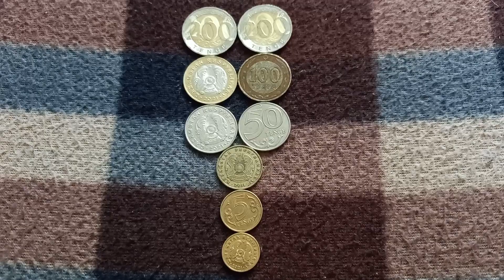МОНЕТЫ: 2 по 200, 2 по 100, 2 по 50, 1 по 10, 1 по 5 и 1 по 1 ТЕНГЕ на бай повер 21 Мая ДЕНЕЖ. ПОТОК